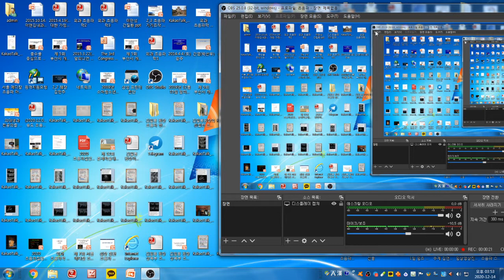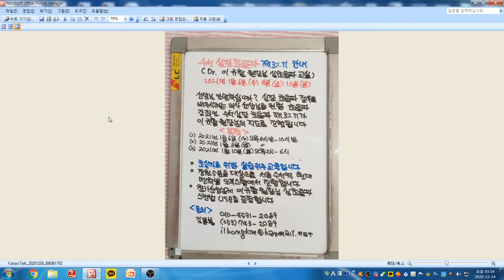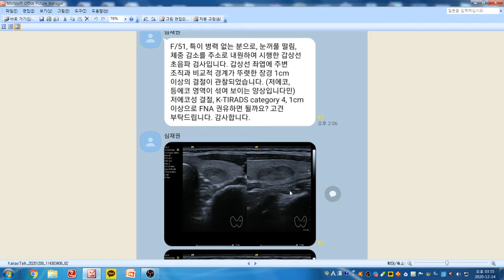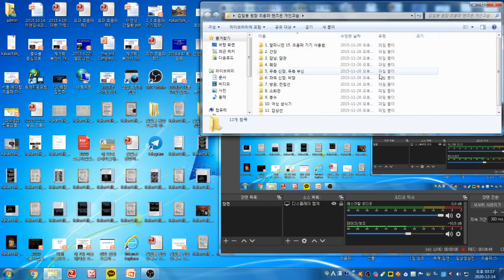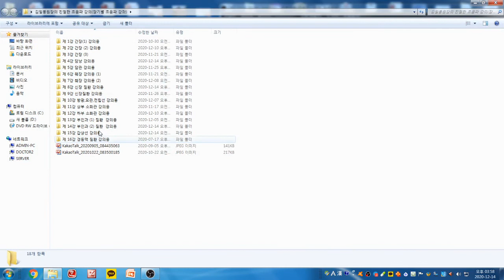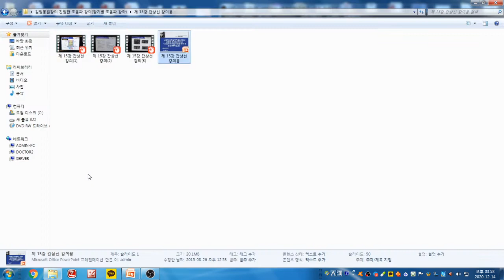Yoda Kim Ultrasound School(902) - Dr.심재권 초음파 증례 토의. 좌측 갑상선의 낭성 변성을 동반한 등에코 결절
51세 여성으로 체중감소를 주소로 내원하였습니다.
초음파 검사상 좌측 갑상선에 불완전 피막으로 둘러싸인 1.5cm 크기의 결절이 보입니다. 결절 내부에 낭성 변성을 동반한 등에코 결절로 low suspicion nodule로 추정됩니다. 결절의 크기가 1.5cm 이고 여포성 종양, 피포형 유두암 감별을 위해 세포진을 권합니다.